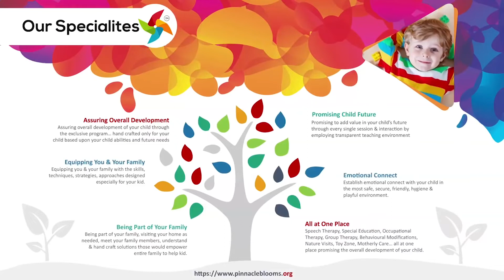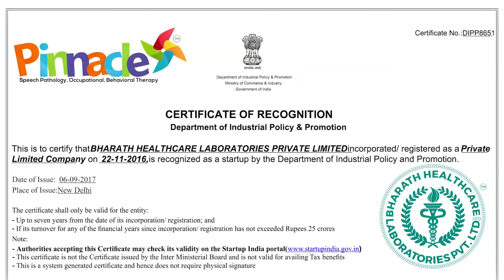Name Call Response | Pinnacle Blooms Network - #1 Autism Therapy Centres Network